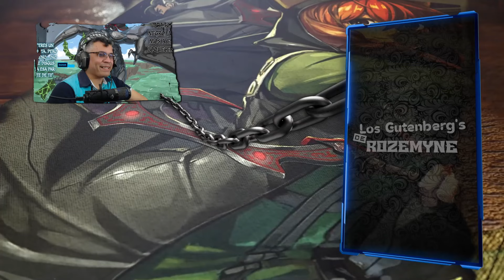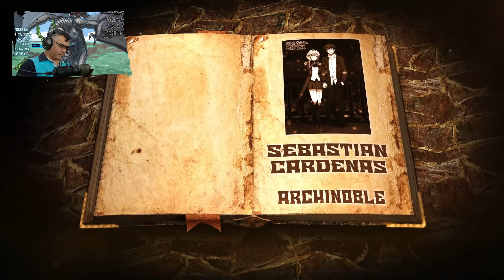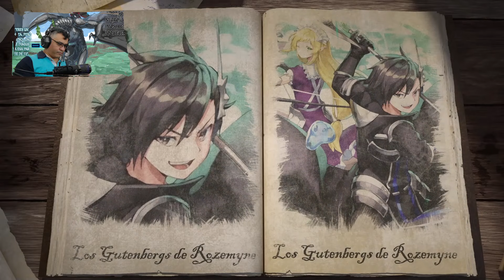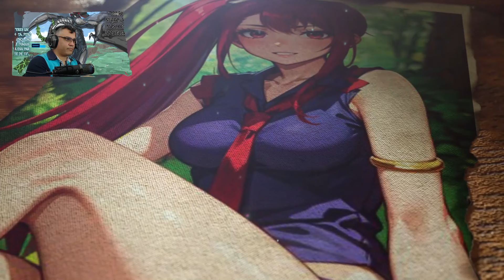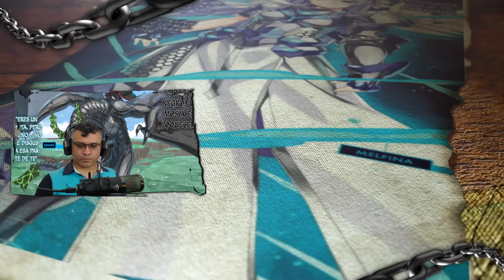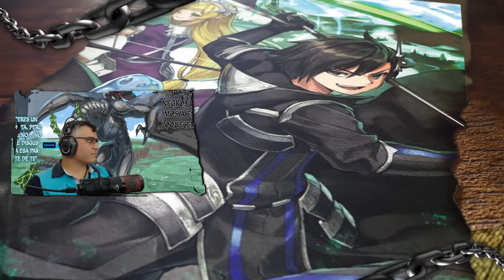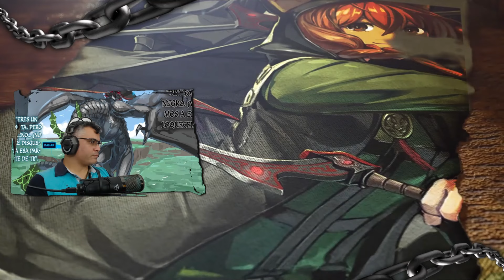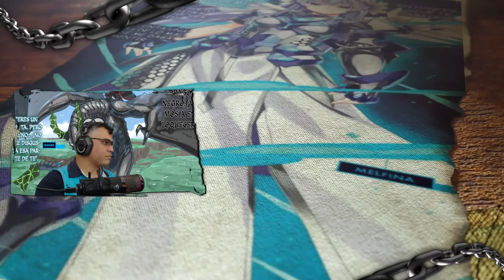El Brutal Poder del General Dan / V.05 - C.02-4 / Isekai del Invocador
Tenemos nuevos videos de este isekai, Si disfrutan del video apoyen el contenido con un like y compártanlo..

📋 Menú del Video:

⏲ 00:00 Introducción
⏲ 00:36 A lo que Vinieron xD